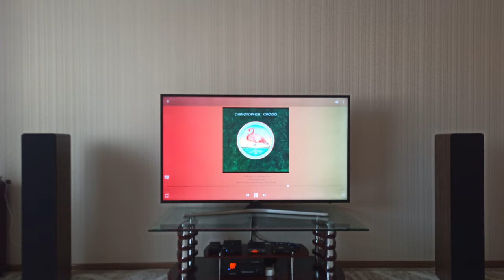30.12.23 FOSI AUDIO V3 + Topping Е 30 ІІ + Acoustic Energy 109 MK2